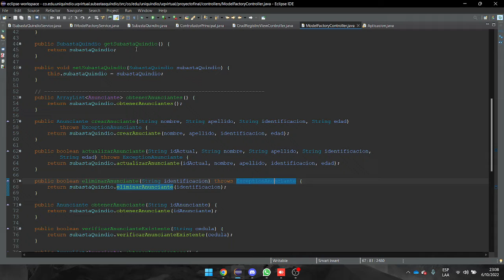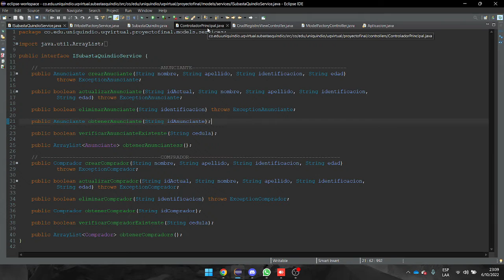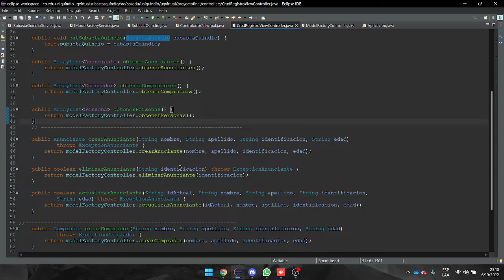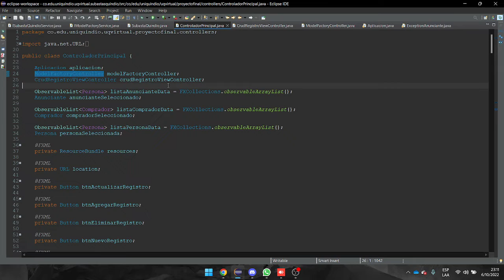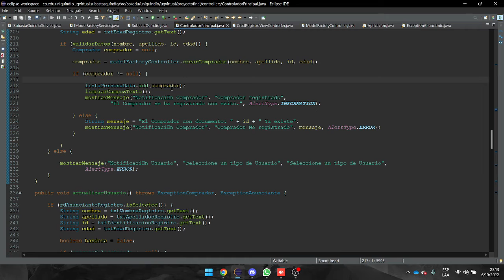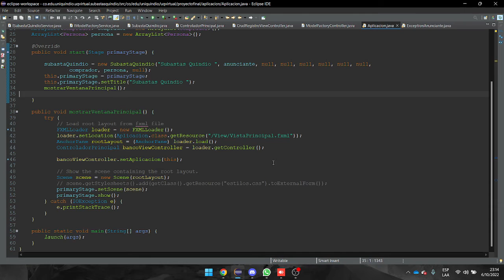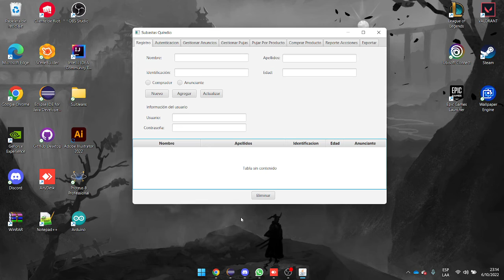Segunda Entrega Proyecto Final | Subastas Quindio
Santiago Gomez Marin | Milton Cesar Gomez Rozo | Juan Pablo Velez Londoño